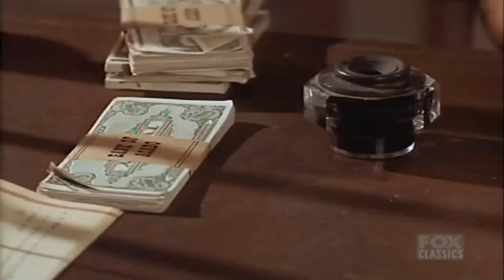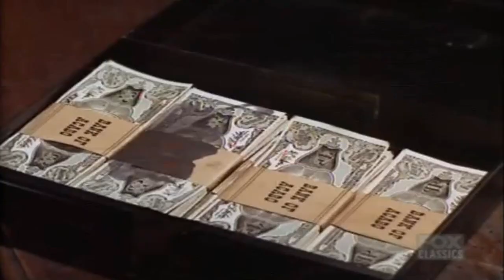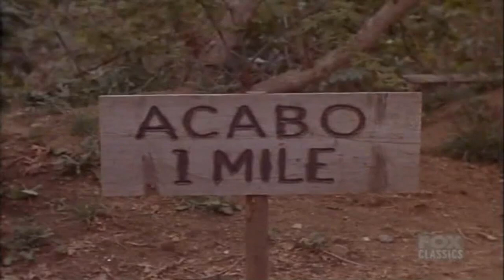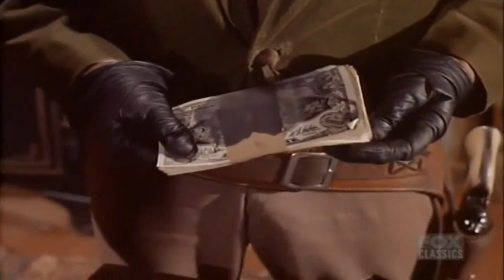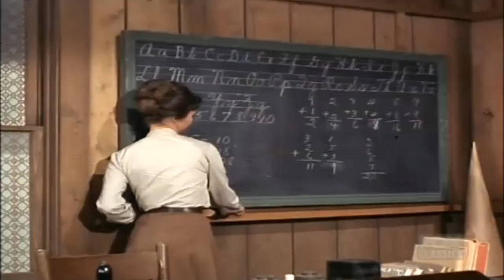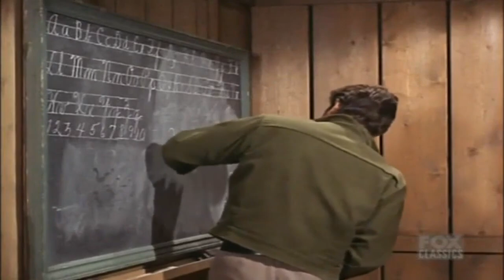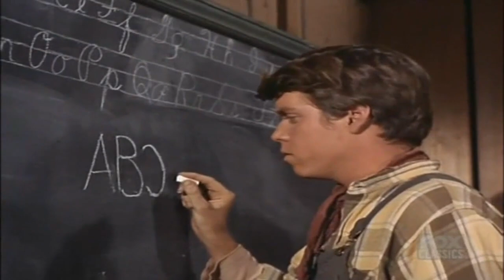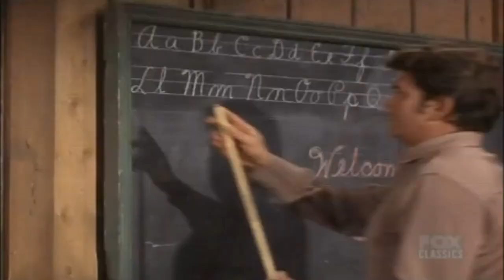Bonanza - Pride of A Man - Best Western Cowboy HD Movie Full Episode 2023